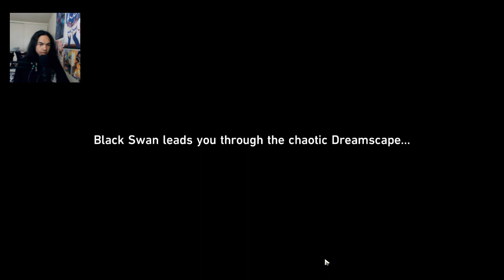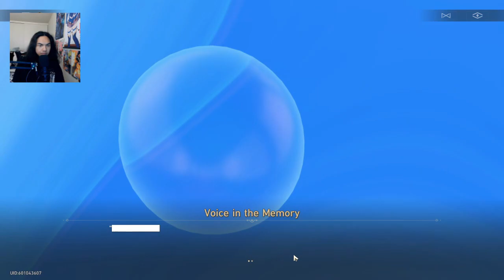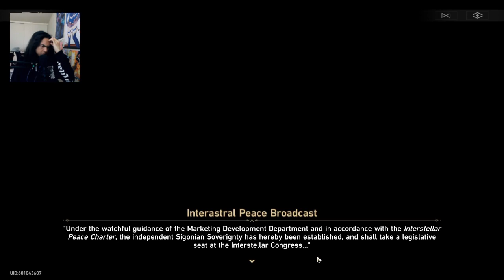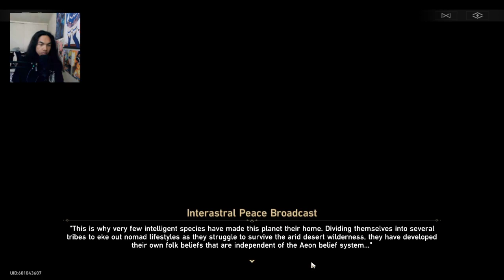Honkai: Star Rail - Trailblazer Mission PC Gameplay - Part 24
Acheron only came to Penaconey for someone named Duke Inferno. What was the reason behind that?

Brand: Shinobee
Processor: 4.0GHz
Ram: OLOY 32gb DDR4
Memory Speed: 3600GHz
Hard Drive: 512gb SSD + 1tb SSD
GPU: MSI Radeon RX 470 8GB GDDR5
CPU: AMD Ryzen 3 4300GE